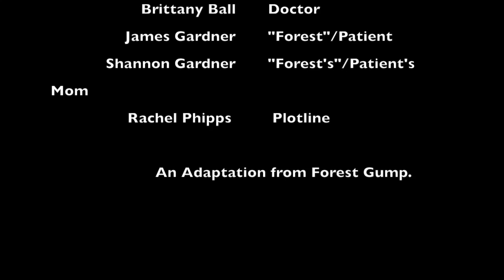"Forrest Gump Remake 1"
Written/Filmed/Edited/Performed By:
Brittany Ball, James Gardner, Rachel Phipps, and Shannon Gardner.

Adapted from the movie "Forrest Gump".